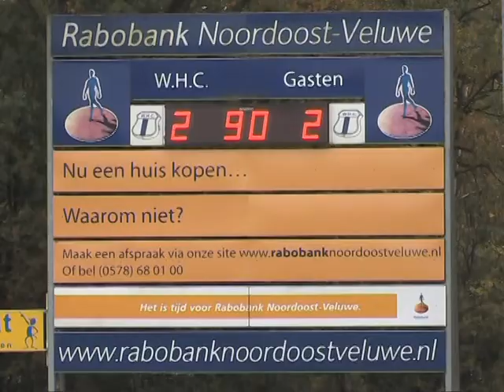Persconferentie WHC - Staphorst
Persconferentie na afloop van de wedstrijd WHC - Staphorst gespeeld op zaterdag 29 oktober 2011 met Jan Everse, trainer WHC en Hans van Dijkhuizen, trainer van Staphorst.
Het interview wordt afgenomen door Henk Lodewijk, de opnames en videobewerking worden verzorgd door Erik Stijf en het geluid wordt verzorgd door Evert Vierhuis.